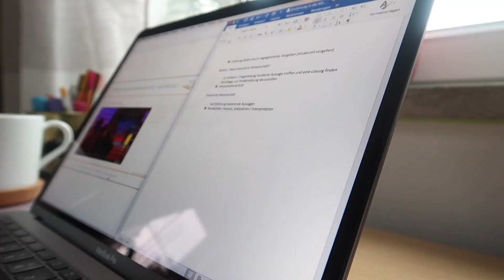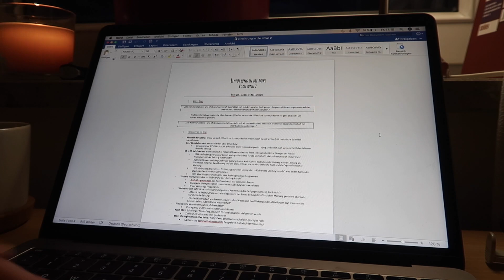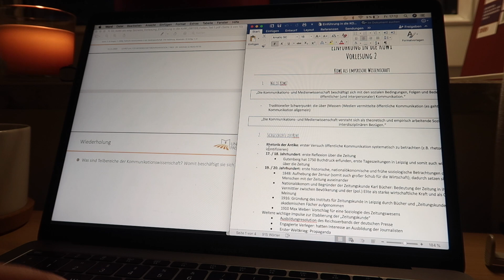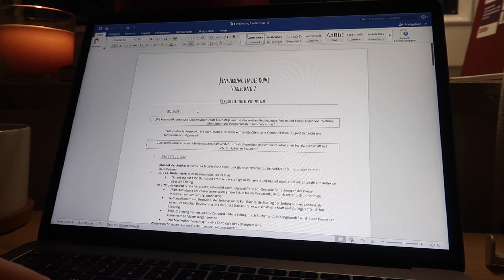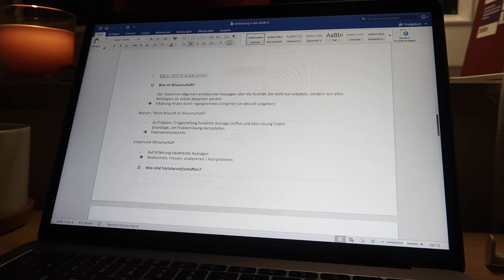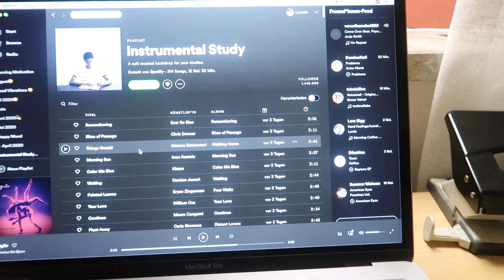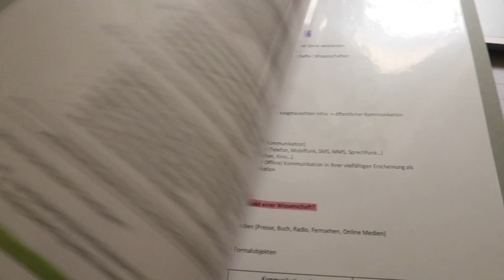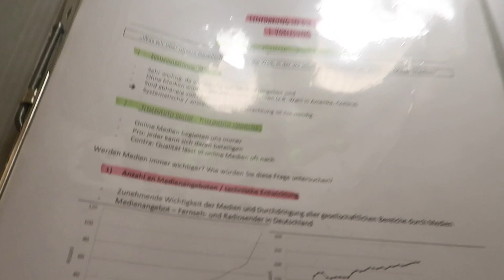Zusammenfassungen schreiben, Fotoshooting, kleiner Haul // Weekly Vlog // Lorena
Hello!
In diesem Vlog nehme ich dich wieder in meinem online Uni Leben mit und zeige dir, wie ich meine Lernblätter schreibe. Außerdem gibt es noch einen kleinen Haul.
Viel Spaß!:)

*U N B E Z A H L T E   W E R B U N G ( gezeigte/genannte Produkte)